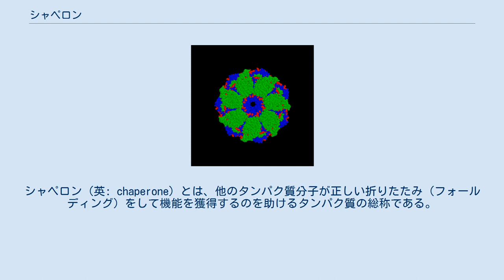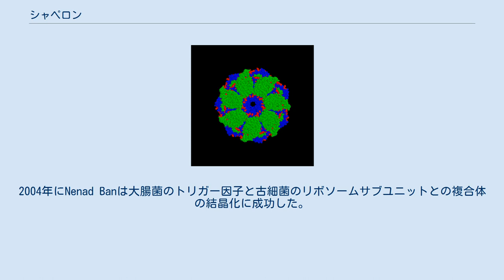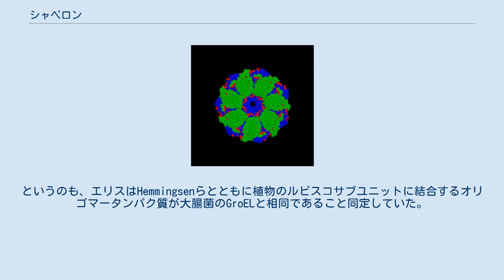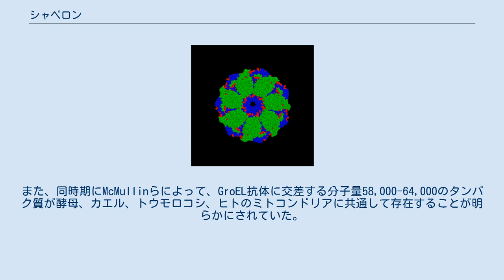シャペロン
シャペロン（英: chaperone）とは、他のタンパク質分子が正しい折りたたみ（フォールディング）をして機能を獲得するのを助けるタンパク質の総称である。
分子シャペロン（英: molecular chaperone）、タンパク質シャペロンともいう。
 シャペロンとは元来、西洋の貴族社会において、若い女性が社交界にデビューする際に付き添う年上の女性を意味し、タンパク質が正常な構造・機能を獲得するのをデビューになぞらえた命名である。
 シャペロンとは、折りたたまれていない（変性状態の）タンパク質に結合し、それが適切に折りたたまれた状態（天然状態）になるのを助けるタンパク質の総称である。
折りたたみ （フォールディング）はタンパク質が適切な構造と正常な機能を獲得するプロセスである。
シャペロンはフォールディング完了後には基質との結合を解いて遊離し、フォールディング後の基質の一部とはならない。
また、シャペロンの構造は反応前後で変化しないし、フォールディング後の構造を指定しない。
天然体の構造は基質のアミノ酸配列によって行われ、シャペロンはあくまでネイティブ構造の形成がなされやすい環境、または機会を提供するだけである。
 シャペロンの機能はフォールディングの補助だけではない。
タンパク質の品質管理（複合体形成、輸送、リフォールデング、脱凝集）も担っている。
 これらの機能は生命活動において必須事項であるため、シャペロンは必要不可欠な存在である。
分子シャペロンの異常は、細胞の恒常性維持に関わるタンパク質の機能不全を引き起こす。
具体的には、代謝系の異常、腫瘍の進行、神経変性疾患、心血管障害などの病気の進行の要因となると考えられている。
また、別の見方をすれば、細胞内に存在する個々のタンパク質のコンホメーション、結合相互作用、局在 および濃度の制御（タンパク質恒常性）が適正化かつ維持されるためにシャペロンは必須の要素である。
 大部分のシャペロンは正常に機能するためにATPのエネルギーを要するが、シャペロンには様々なものがあり、詳細な機能については不明の部分が多い。
 多くのシャペロンは熱ショックタンパク質（HSP）であり、温度の上昇による損傷を抑制するための熱ショック応答を担う。
つまり、タンパク質のフォールディングが熱によって変性した場合に、そのタンパク質の折りたたみを適切になるよう制御する。
熱ショックタンパク質としてのシャペロンは例えばSmall HSPs、HSP40、HSP60、HSP70、HSP90、HSP100などである。
 低温ショック応答を担うRNA結合性シャペロンの一群を低温ショックタンパク質（Csp）（RNAシャペロン）と呼ぶ。
Cspは、RNA上に生じた余分な二次構造を一本鎖状にほどき、遺伝子発現とタンパク質合成を可能にする。
Cspには低温応答性のものと非低温応答性のものがある。
大腸菌の場合、Csp遺伝子は9種類あるが、そのうち4つが低温応答性である。
 リボソームで合成された新生ポリペプチド鎖は、多くの場合シャペロンの介添をうけてフォールディングする。
 シャペロンが必要とされる理由は、作られたばかりのポリペプチド鎖では疎水性のアミノ酸残基が露出しており、水分子から逃れるために最初に遭遇した他の疎水性残基と結合しようとするためである（天然体では疎水性残基は内部にあり、周囲の水分子から隔離されている）。
 生体細胞内は非常にタンパク質濃度が高いため最も近くの疎水性領域と手当たり次第に結合してしまうと間違ったフォールディングを導く。
これを防ぐのが（新生ポリペプチド鎖に対する）シャペロンの働きである。
 なお、フォールディングに失敗したタンパク質は凝集する傾向があり、細胞にとって非常に有害である（例としては牛海綿状脳症の原因であるプリオンタンパク質や、アルツハイマー病の原因となるβアミロイドタンパク質など）。
 シャペロンは、正しい結合相手が現れるまで新生ポリペプチドの疎水性部分を水分子から隠す働きを持つ。
通常のシャペロンは、内部が疎水性領域となっているポケット持ち、ここに基質を隔離する。
基質の疎水性領域はポケット内の疎水性領域と相互作用し、不適切な結合は抑制される。
 大腸菌の場合、トリガー因子と呼ばれる特殊なシャペロンを持つ。
古細菌と真核生物には同様のシャペロンは存在しない。
トリガー因子が通常のシャペロンと異なる点は、リボソームの大サブユニットと結合することである。
こうして、新たに合成されてリボソー...